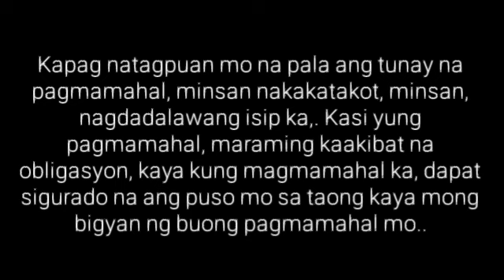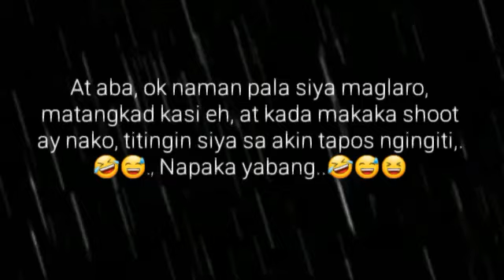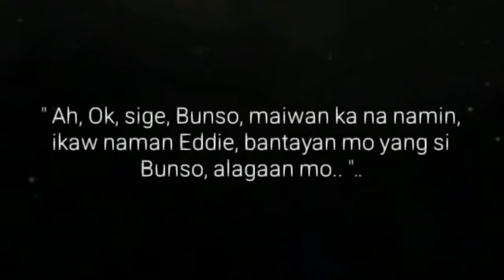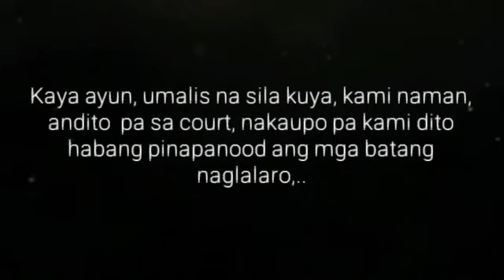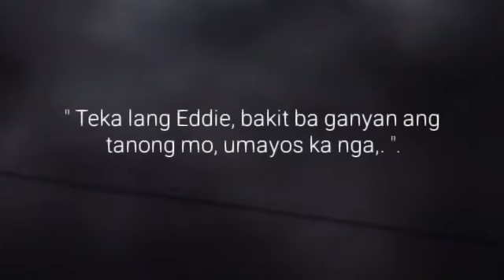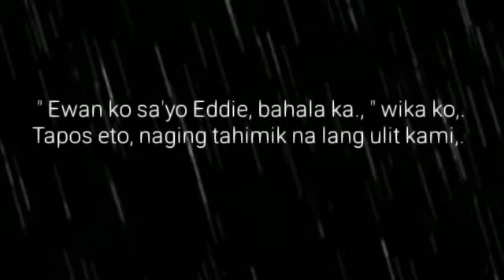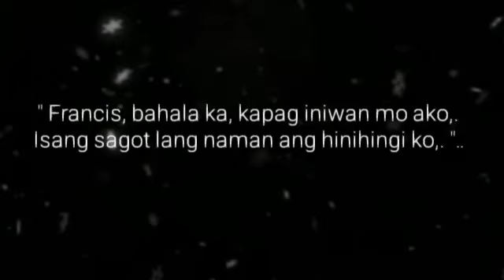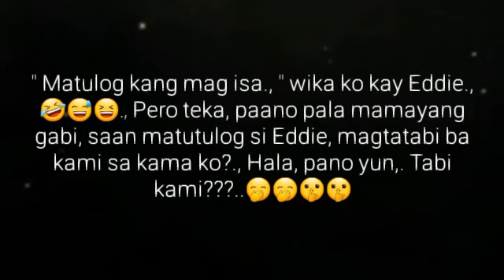UNANG TIKIM | Ep.29 | PATIGASAN | Big Boss Lakan Stories | Pinoy BL Story